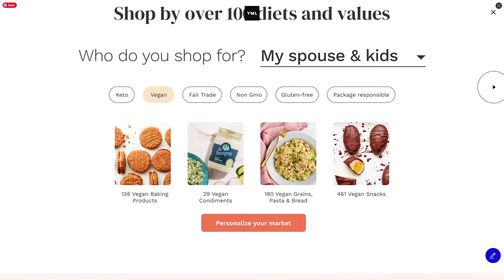YML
YML By YML From United States
New look, same YML — YML.co is a complete redesign and rebuild of the agency website, designed by YML’s team, built on a custom, modular CMS. The global team spread across 15 cities.